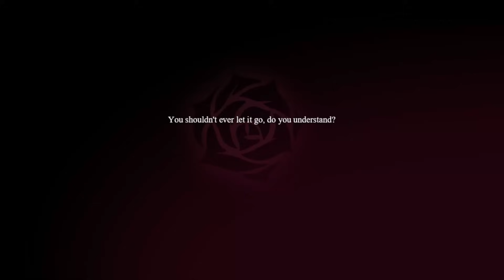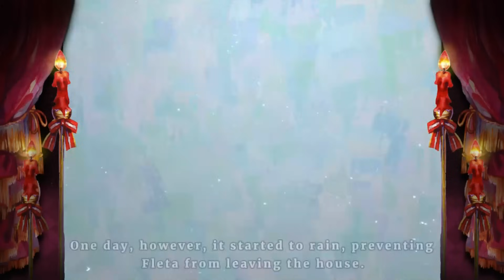ถ้าไม่เต้นก็จงตาย งานเต้นรำนี้มีคู่เดียวที่รอด | Pocket Mirror ~ GoldenerTraum #1 (เกมผี RPG Maker)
Pocket Mirror ~ GoldenerTraum เกมผี RPG Maker ในตำนานกลับมาอีกครั้ง แบบสวยตาแตก  เรื่องราวของเด็กผู้หญิงที่ตื่นขึ้นมาพร้อมกับความจำเสื่อม เธอต้องหาให้เจอว่าเธอคือใคร และที่นี่คืออะไรกันแน่?